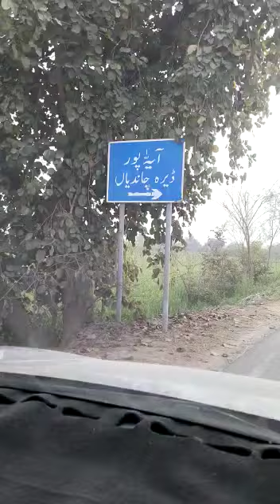SHAAMLAAT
Video from h3511822